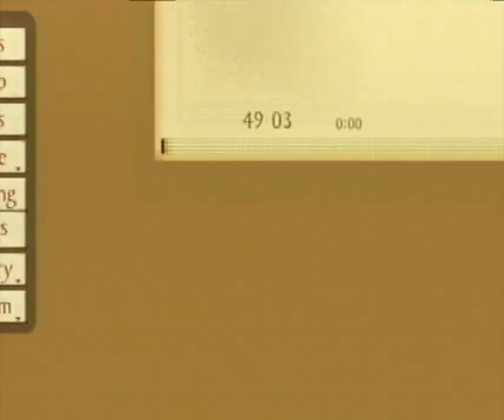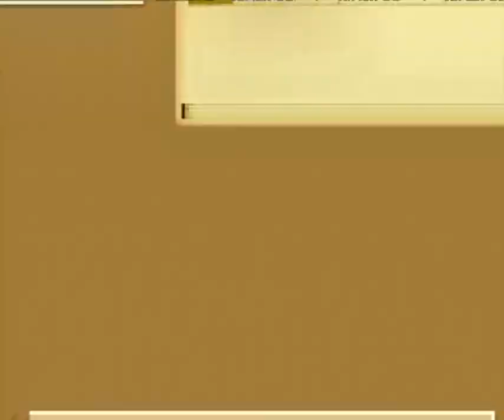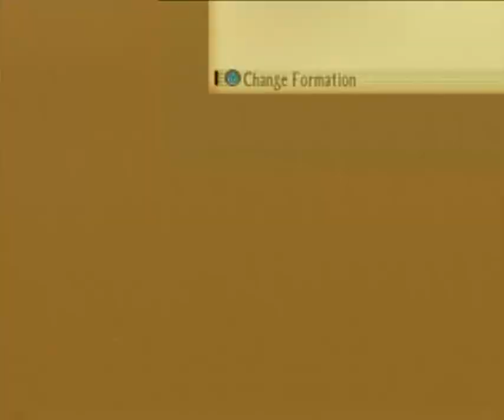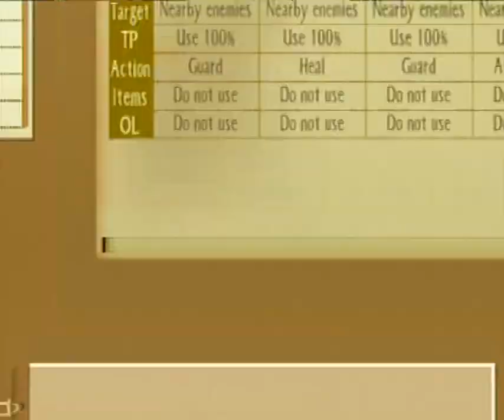Tales of the Abyss: Boss 15: Van (Default CC-No Free Run-No items-No death-Hard)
06:20
How did guy survive!? o_o
Ive got no idea, but I am happy he just did. I suppose it is because he was knockdowned before the MA